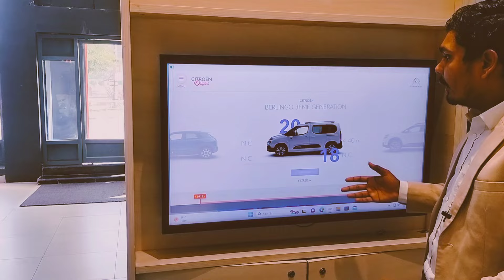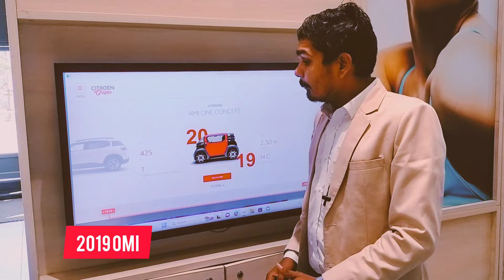Escape💥Negativity❌with Positive✅Thoughts Citroen C3 Aircross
सभी लोगो का धन्यवाद आप मेरे चैनल पर , आप सभी लोगो से अनुरोध है चैनल को सब्सक्राइब कर दीजिए मैं गाड़ियों से संबंधित बहुत सारी की जानकारी उपलब्ध करवाता रहता हुं| अगर किसी भाई को गाडी की जानकारी चाहिए तो मुझे में 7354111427, 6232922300 पर सभी जानकारी आसानी से प्राप्त कर सकते हैं
Citroen C3 Aircross  Suv
New Citroen C3 Aircross
citroen c3 aircross 2023
citroen c3 aircross features
citroen c3 aircross review
2023 citroen c3 aircross
citroen c3 aircross india
citroen c3 aircross mileage
new citroen c3 aircross 2023
citroen c3 aircross infotainment
citroen c3 aircross price